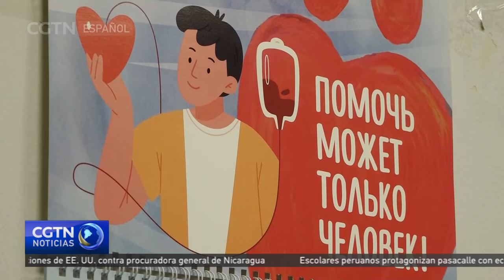Los rusos donan sangre tras el atentado en la sala de conciertos de Moscú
En las últimas horas, los ciudadanos rusos han acudido en masa a los hospitales de Moscú para realizar donaciones de sangre que puedan ayudar a las víctimas del ataque en una sala de conciertos de la capital.